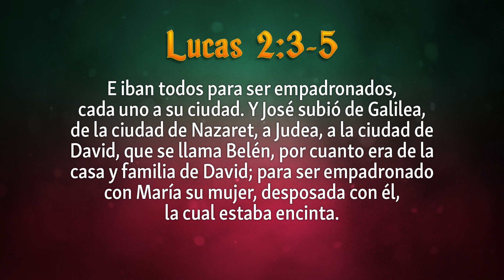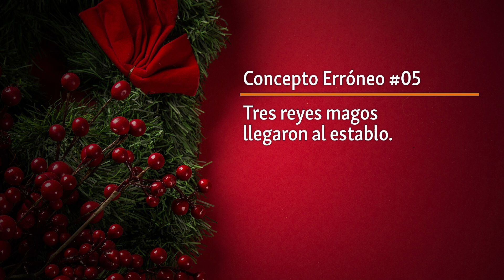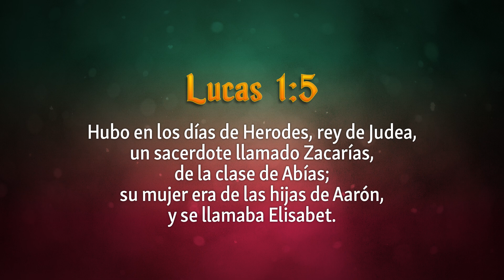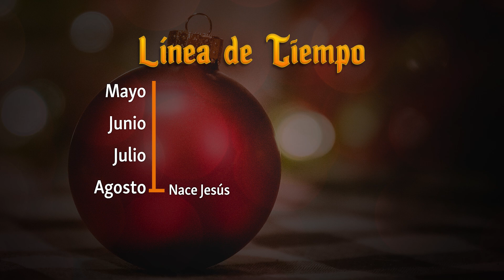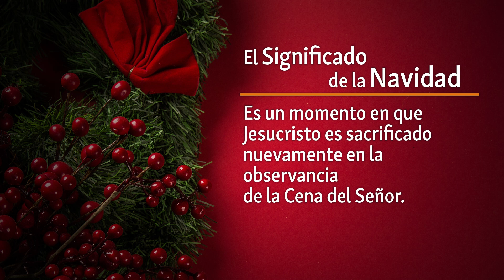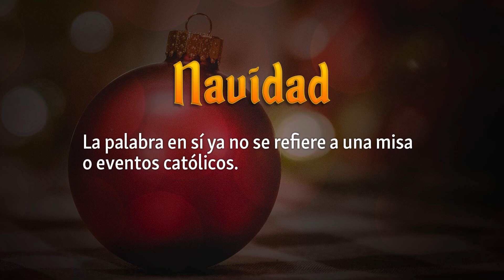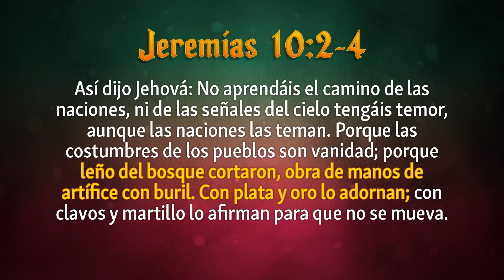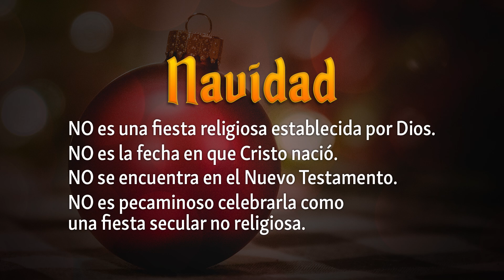La Verdad Sobre Navidad (Spanish - The Truth About Christmas)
¿Le sorprendería saber que la Biblia ni siquiera menciona la Navidad? ¿Le sorprendería aún más saber que la historia del nacimiento de Jesús, como se cuenta comúnmente, es muy diferente del texto inspirado? ¿Cuál es la responsabilidad de un Cristiano en esta época del año? En este video, Marlon Retana examina la historia del nacimiento de Jesús, exponiendo los mitos y explicando lo que la Biblia realmente dice sobre la Navidad.